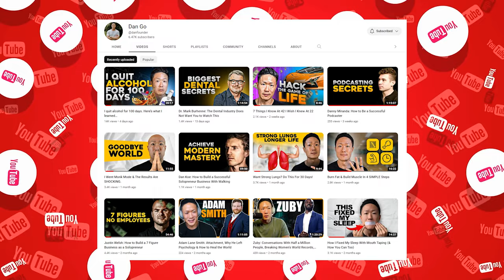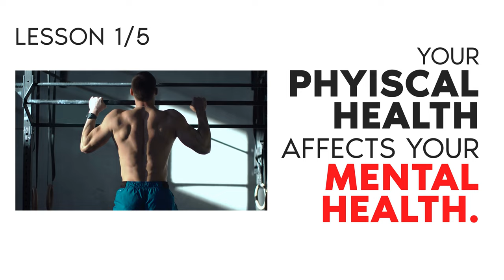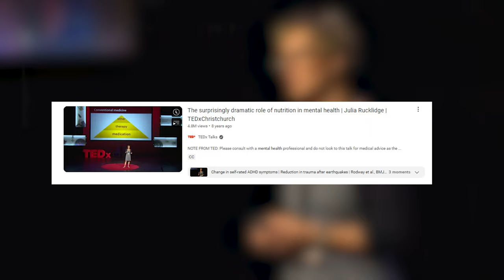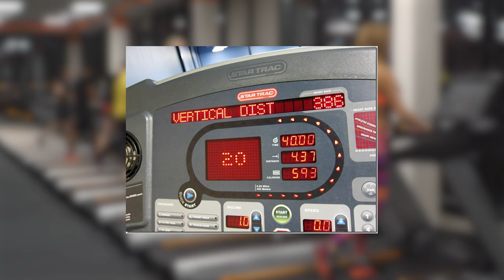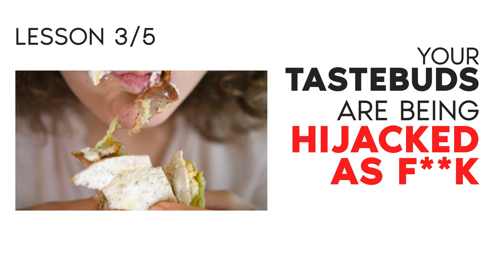5 lessons I've learned from being a former fat boy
When I think back to the person I was in my 20's I can't even recognize him anymore. I've changed so much and the catalyst was taking my health in my own hands.

Here are my top lesson from being a former fat boy. I hope it helps you on your journey to become the best version of yourself you can be.

I'm a fitness coach who helps high performing entrepreneurs. I've worked with thousands of men and women all over the world, including some of the most successful entrepreneurs in the business world. My mission is to help transform 1 million people's lives through health, fitness and wellness.

Time stamps
1:36 - Your body affects your mind
4:00 - You can't out-exercise a shit diet
5:41 - The 80/20 of nutrition
6:25 - Your tastebuds are under attack
8:10 - What's a single ingredient nutrient dense food?
9:41 - Your identity has to change
11:25 - Weird things I do to change my identity
12:44 - Rome was not built in a day
14:05 - The time system for changing your body
17:00 - Bringing it all together